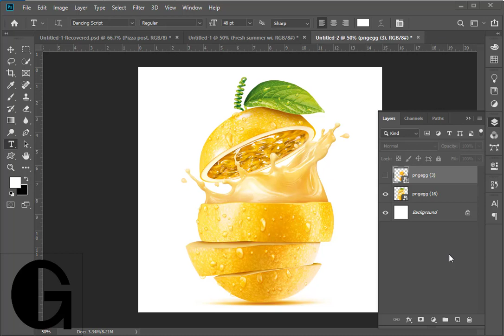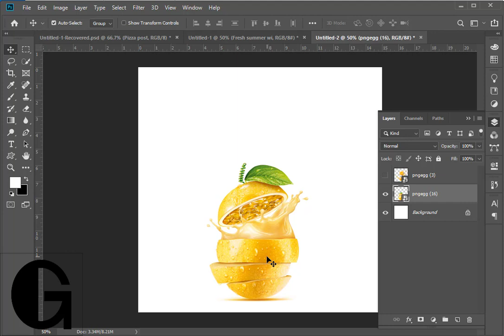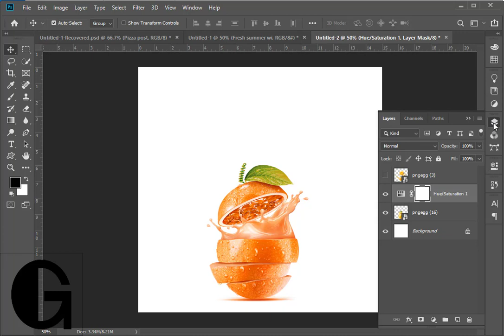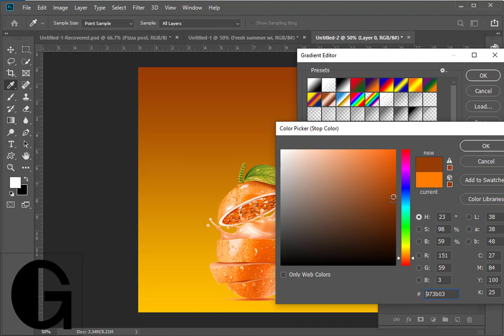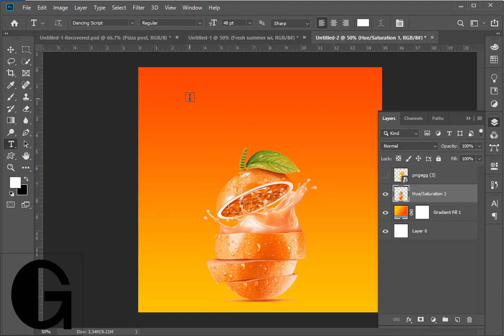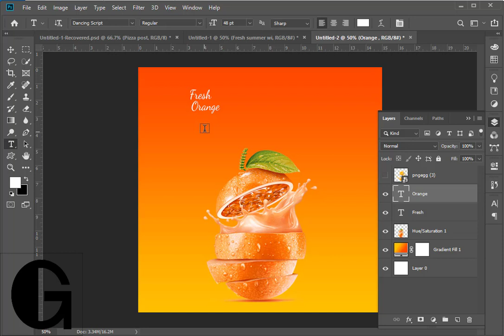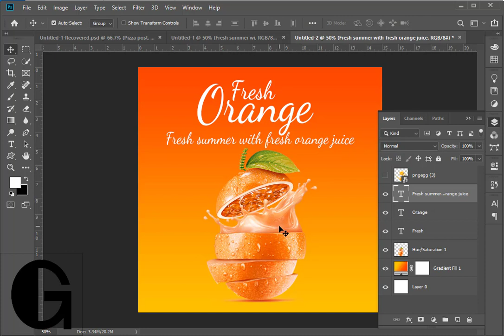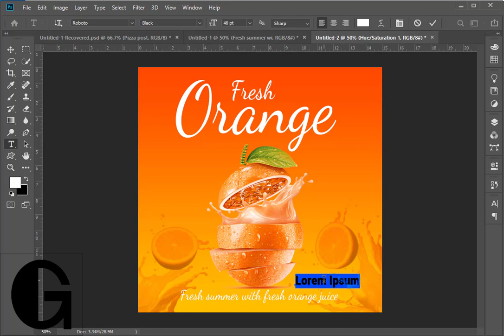orange juice poster design | graphic bakery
Hello, viewers in this video I'm going to show you how to design an orange juice poster design in adobe photoshop.

orange juice poster design
poster design
orange juice promotion
social media post design
orange juice design poster
orange juice poster design in photoshop
orange poster design